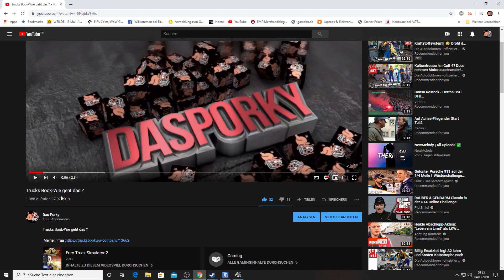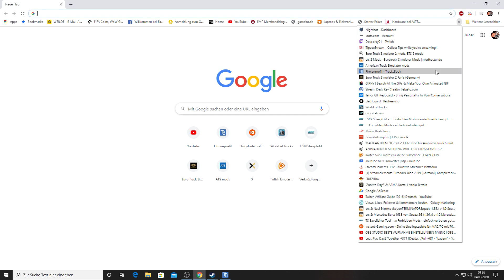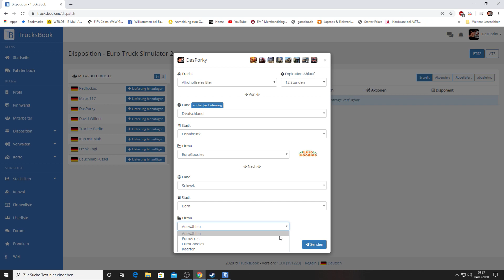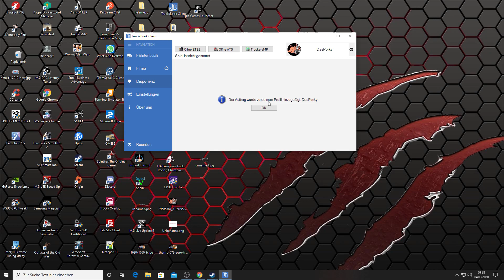ETS 2 TrucksBook Frachten erstellen !!